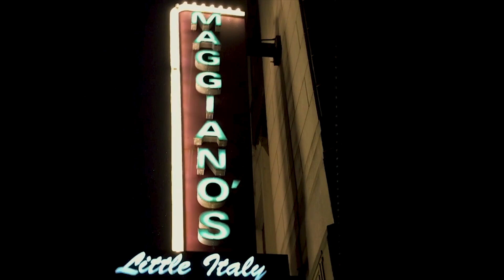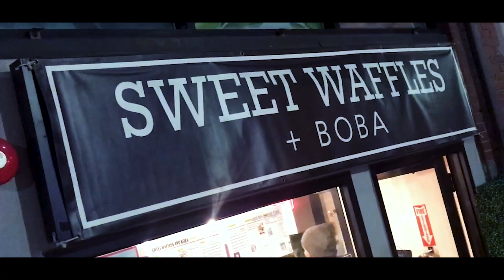Getting roasted by my little cousins + STory tiME with Dan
Throwing it back to finals week where not even Siri could help pass classes, a family dinner and play outing where my little cousins roasted me, a quick venture through China town, and a rather interesting story time of the laundry witch who doomed Dan. So yeah a pretty quality vlog, hope you all enjoy! -TBERG

Instrumental:
Beat made by Chuki Beats